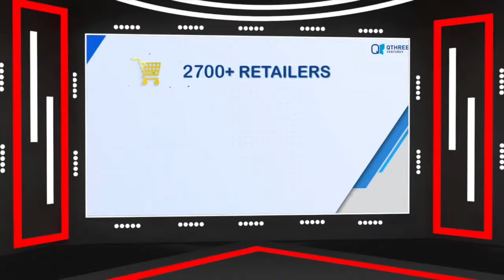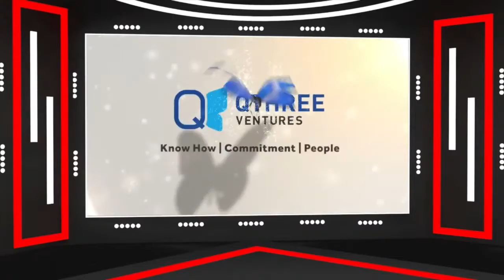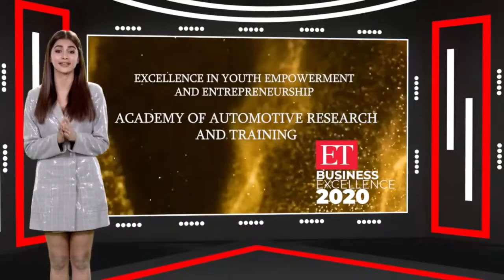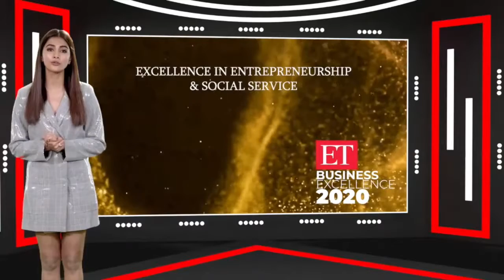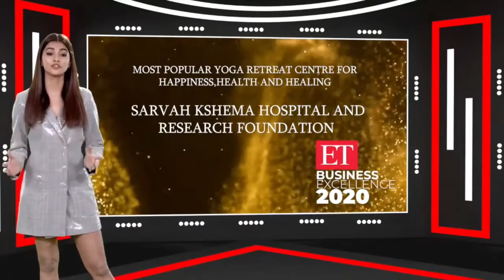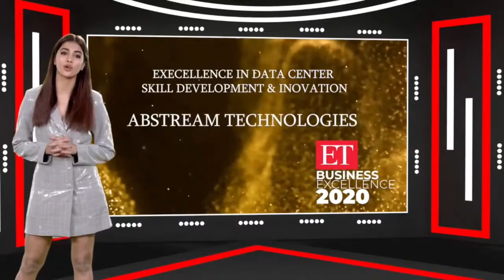ET Business Excellence Awards 2020